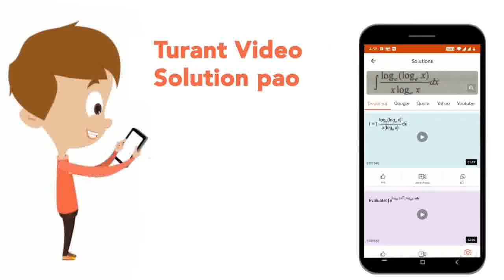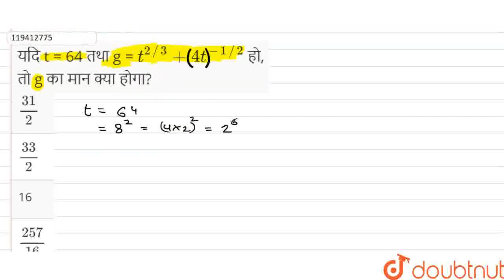यदि t = 64 तथा g = t^(2//3) + 4t^(-1//2) हो, तो g का मान क्या होगा? | CLASS 9 | वास्तविक संख्याओ...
यदि t = 64 तथा g = t^(2//3) + 4t^(-1//2) हो, तो g का मान क्या होगा?
Class: 9
Subject: MATHS
Chapter: वास्तविक संख्याओं के घातांक
Board:Bihar Board

👉 Have Any Query? Ask Us.